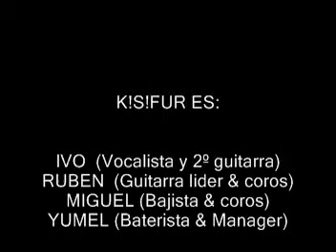kisifur "Amor = perder"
kisifur en ciudad Brisa